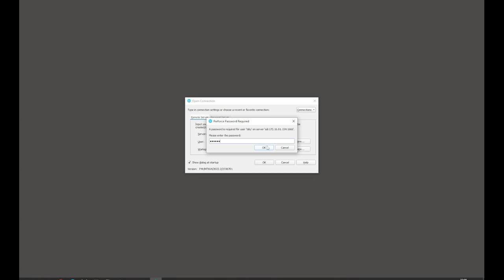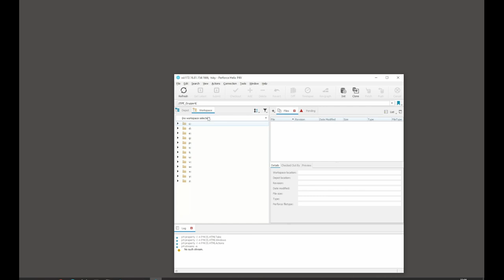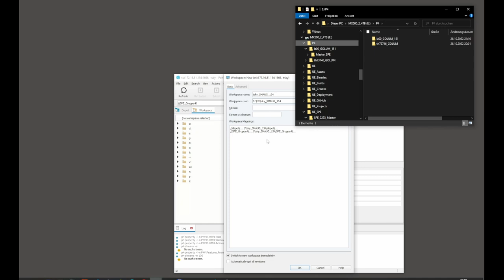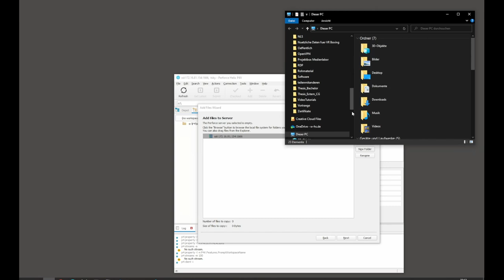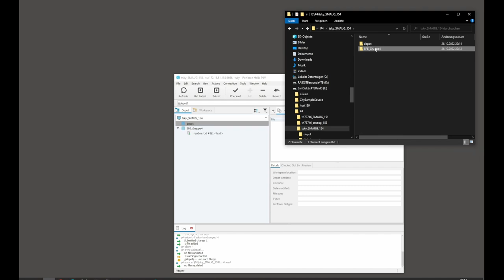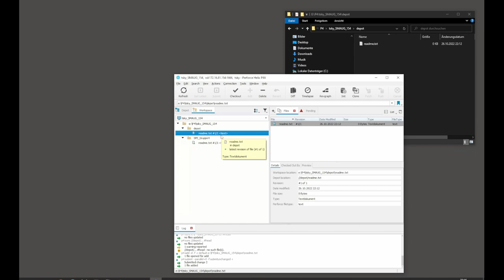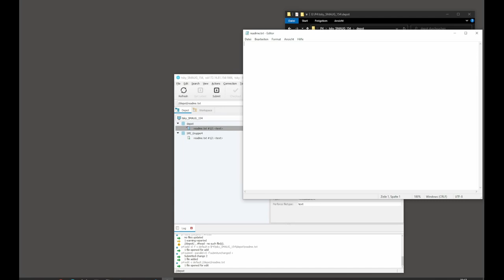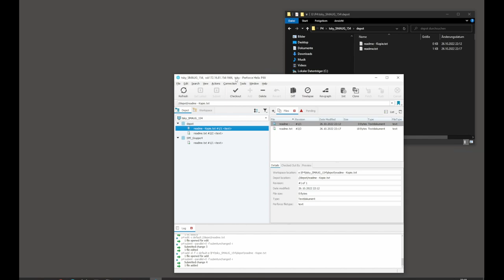Perforce Visual Client 2022 10 26